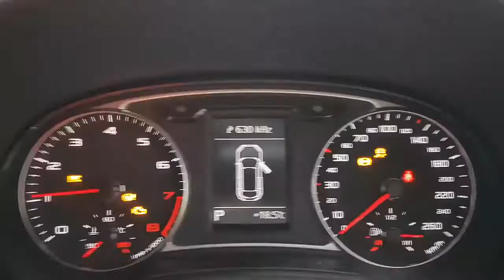WRECKING 2014 AUDI A1 1.4 AUTOMATIC (C27796)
We are currently wrecking this 2014 AUDI A1 1.4 AUTOMATIC (C27796).